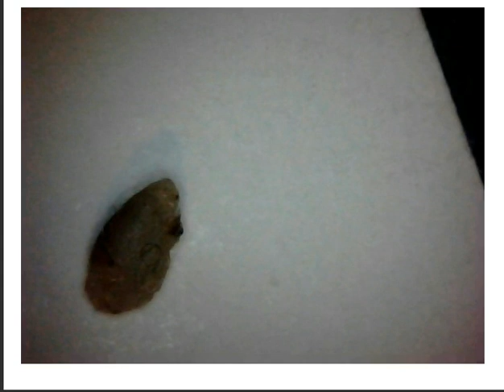Morgellons Disease morph Aspergillus Fumigatus & V Fend Vs Noxafil Pro Shingle, Lyme Disease, Fibr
Morgellons Disease morph (Aspergillus Fumigatus) & V Fend Vs Noxafil (Pro) - Shingle, Lyme Disease, Fibromyalgia